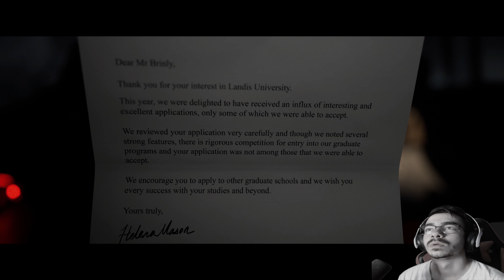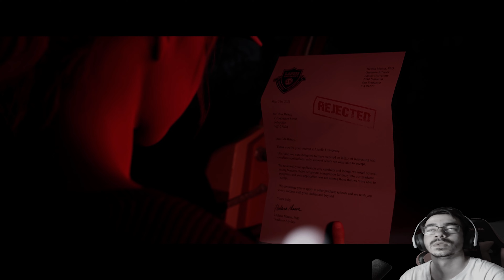The Quarry #1 Willkommen im HORROR Sommercamp |PS5 Gameplay Deutsch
🎮Infos zum Spiel:
              The Quarry
Ein warmer Abend im Hackett’s Quarry Sommercamp: Eine Gruppe aus neun Betreuer:innen versammelt sich vor dem Lagerfeuer und plant eine feucht-fröhliche Party.
 Ganz ohne nervige Kinder, auf die es aufzupassen gilt, wollen die Jugendlichen das Leben in vollen Zügen genießen.
 Fans von Horrorfilmen der 1980er-Jahre, wie Freitag der 13. oder Blutiger Sommer – Das Camp des Grauens, ahnen bestimmt schon,
 dass aus einem schönen Abend garantiert ganz schnell ein blutiger Albtraum wird.
Lasst gerne ein Abo und Like da
und werdet Teil der RhygenARMY Community!